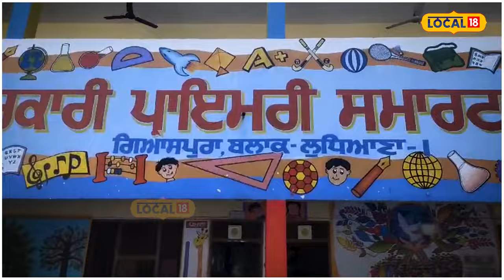ਸਕੂਲ ਦੇ ਬੱਚਿਆਂ ਦੀ ਗਿਣਤੀ ’ਚ ਕੀਤੀ ਹੇਰ-ਫੇਰ... ਪ੍ਰਿੰਸੀਪਲ ਖਾ ਗਈ ਮਿਡ-ਡੇਅ-ਮੀਲ ਅਤੇ ਕਿਤਾਬਾਂ ਦਾ ਪੈਸਾ